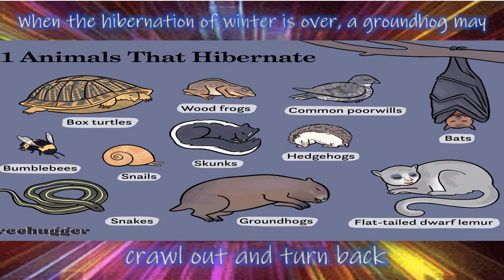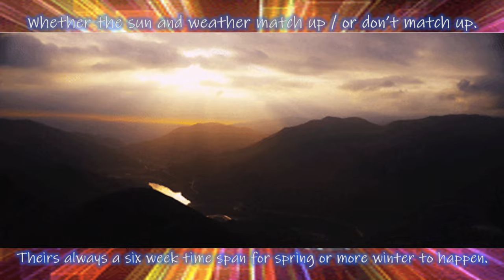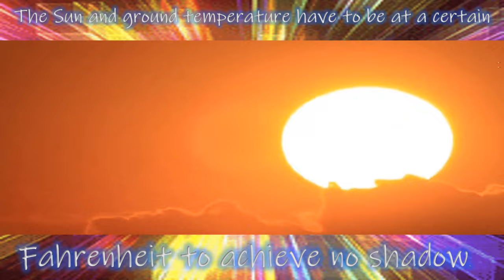Why does a groundhog control the weather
COMMENT. LIKE.SUBSCRIE.

This Lowland creature is not a rare animal, and can be quit annoying to most people. Ground hogs, 'also known as woodchucks, can be found in the eastern United States, Canada, & Alaska. But these creatures are merely just rodents. They create there own dens under the ground, Considered a maze, because they dig, and don't stop until their comfortable with the space below, in some case the ground hog's den can be 80 feet long or longer.  When winter soon comes to and end, the groundhog crawl's slowly out of it's whole, for nature to expose itself to the fairly tiny creatures. Most of the time, the creatures don't end up seeing their shadow due to extra long winters. The ground hog is 7-10 right, in the case that spring does not arrive 80% out of  time. Ground hog's are very good when is comes to predicting the weather